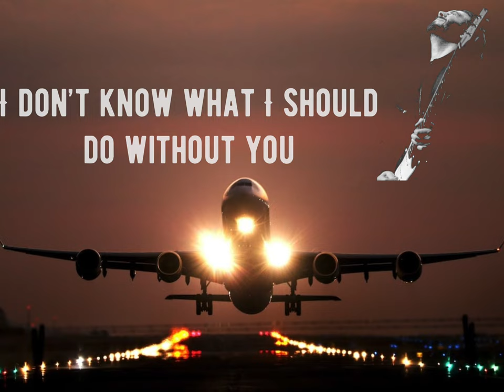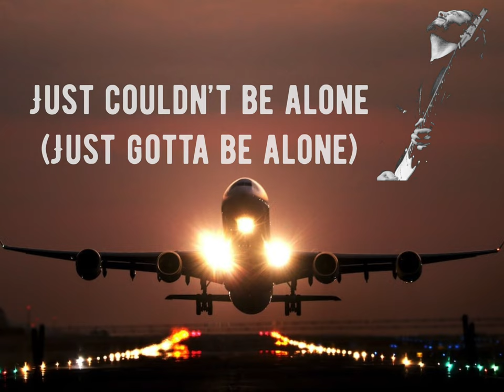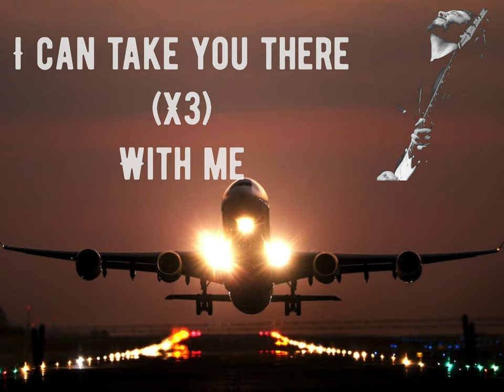Laurence Jones ~ Destination Unknown (Lyric video)